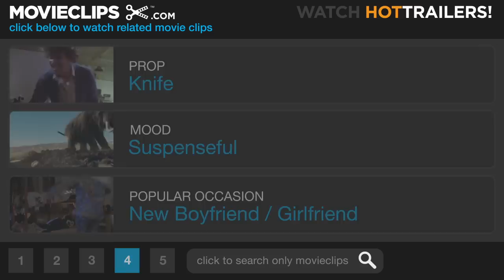The Hunted (4/8) Movie CLIP - Showdown in the Woods (2003) HD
CLIP DESCRIPTION:
L.T. (Tommy Lee Jones) and Aaron (Benicio del Toro) fight in the woods.

FILM DESCRIPTION:
A rogue special-forces soldier is tracked down by his former mentor in this action thriller from director William Friedkin (The French Connection, The Exorcist). In his first role since winning a Best Supporting Actor Oscar in 2001, Benicio del Toro stars as Aaron Hallam, one of the U.S. military's most skilled hand-to-hand combat operatives. In the years following his successful assassination of a Serbian warlord in late-'90s Kosovo, Hallam finds himself plagued by traumatic flashbacks of death and destruction, so much so that when he finally returns home, he regresses into a feral, survivalist state in the woods of the Pacific Northwest. There, he deliberately and elaborately hunts and kills poachers who happen to cross his path. When the FBI investigates the murders, they call in the man who taught Hallam everything he knows: retiree L.T. Bonham (Tommy Lee Jones). As the instructor pursues his unhinged former pupil, Bonham begins to learn about key events in Hallam's life that pushed him over the edge.

CREDITS:
Cast: Benicio Del Toro, Tommy Lee Jones, Connie Nielsen
Director: William Friedkin
Producers: Marcus Viscidi, Sean Daniel, James Jacks, Art Monterastelli, Ricardo Mestres
Screenwriter: Art Monterastelli